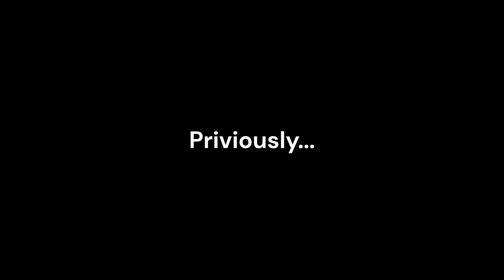I met the Angler - Inscryption